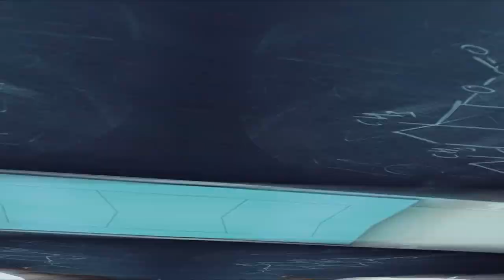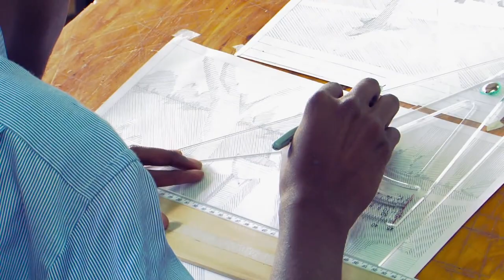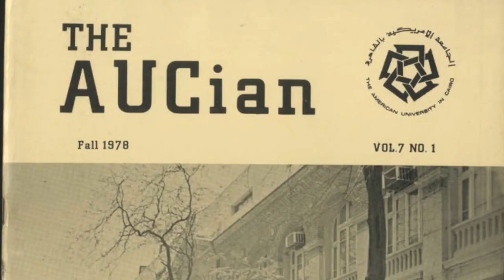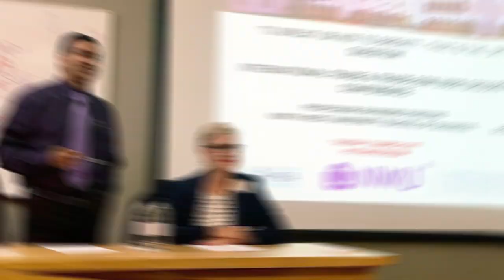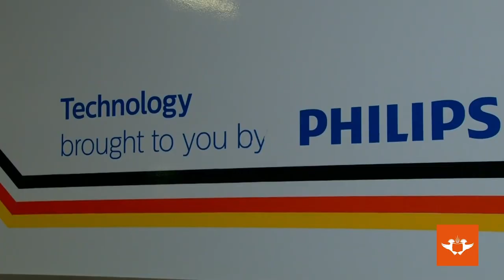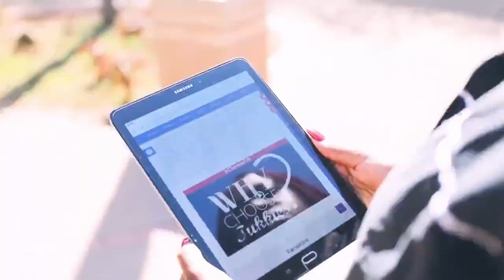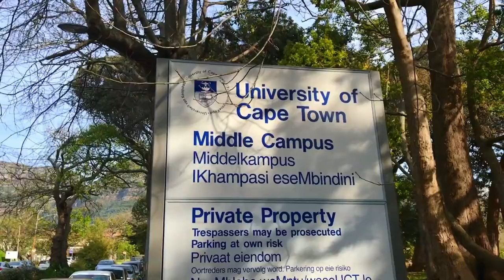The Top 10 Universities in Africa 2022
The 10 Best Universities in Africa 2022.
A university is an institution of higher learning where students can learn and study. Individuals cannot achieve success unless they receive quality education. University institutions have increased in number from around 30 in the 1960s, when the first African countries gained independence, to more than 600 in the 2000s. Student enrollment has increased significantly, as has the production and formation of great minds. Many African nations have a variety of universities within their borders that strive to meet global standards in the fields of research, science, and innovation. Are you a secondary school graduate looking to pursue a quality higher education at a well-known and accredited university? Then watch this video. These universities have been numerically ranked based on their overall rankings in the Best Global Universities. Each institution was assessed based on its research performance and ratings from academics around the world and in the region. Do you want to know if any of your country's numerous universities made the list of the top ten universities in Africa? Then watch this video all the way through.